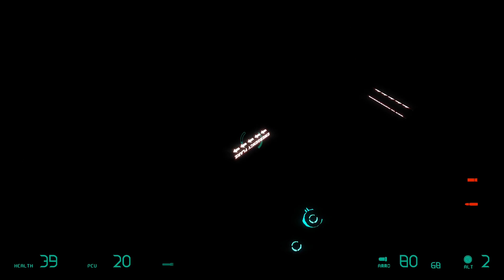Entropy : zero part 3 stalker escort in the spooky tunnel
this is part 3 of my blind playthrough of Entropy : zero a mod for half life 2